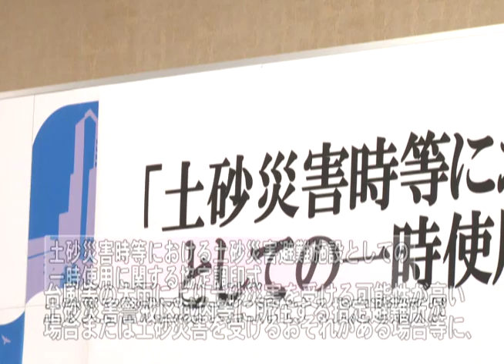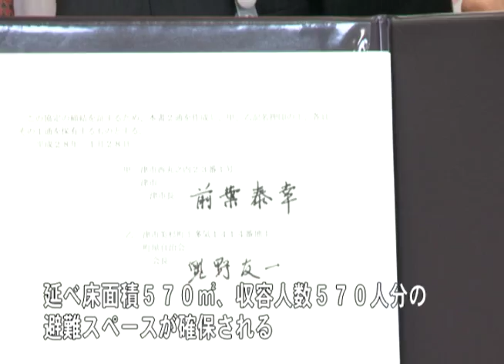まちのできごと：津市行政情報番組「ニュース1」28.2.8